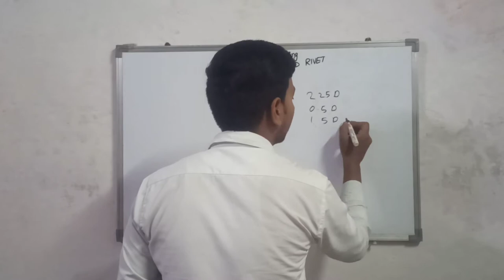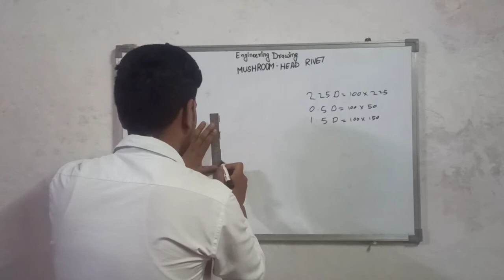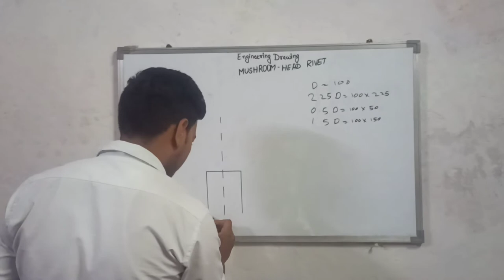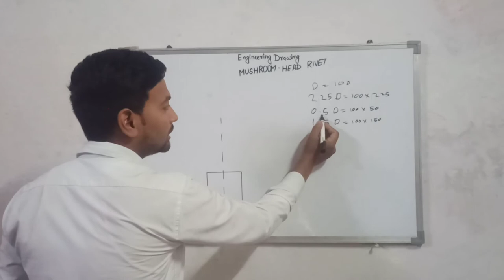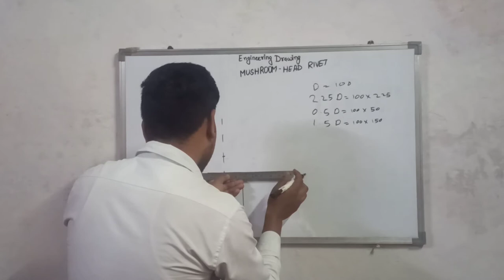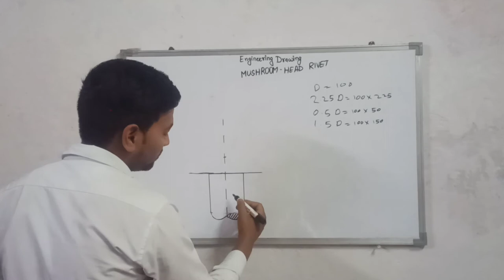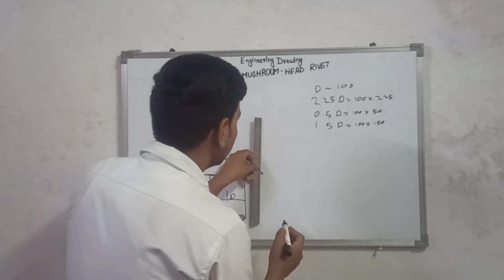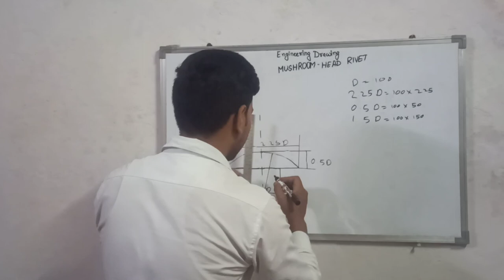mushroom head revit || mushroom head tool gun || mushroom head rivet drawing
mushroom head rivet installation

mushroom head rivet tool

mushroom head rivet nut

mushroom head rivet diagram

 mushroom   head rivet applicatio

 mushroom head rivet drawing

mushroomhead rivet drawing free hand

mushroom head rivet use

gpat 2022 answer key

dileep kavya madhavan

cable car accident jharkhand

vivo x fold

admit card class 10 cbse term 2

shillong teer result today second round

ranbir kapoor alia bhatt wedding

nhpc je answer key link

the kashmir files box office

imlie 11 april 2022 episode

doctor strange italian poster